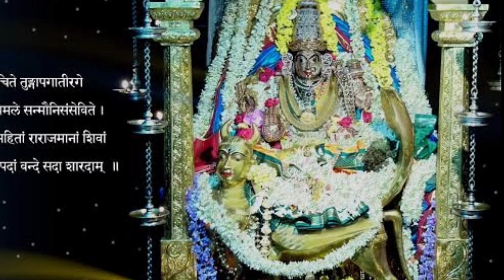shri sharada sthuthi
by
shri jagadguru vidhushekhara bharathi maha swamiji
sringeri sharada peetam